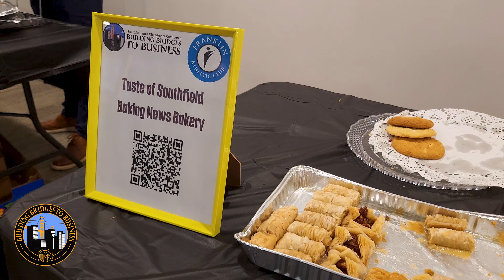Southfield Chamber - Taste of Southfield